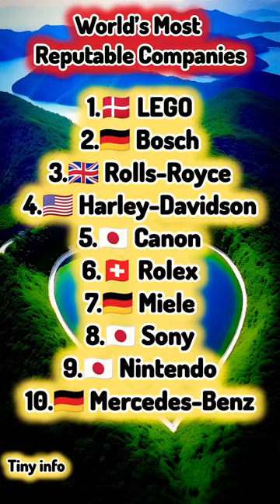World’s Most Reputable Companies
Hello YouTube universe
in this video we're gonna talk about World International organization formation founder and headquarters

1
LEGO
2
Bosch
3
Rolls-Royce
4
 Harley-Davidson
5
 Canon
6
 Rolex
7
Miele
8
Sony
9
Nintendo
10

(RepTrak, 2023)